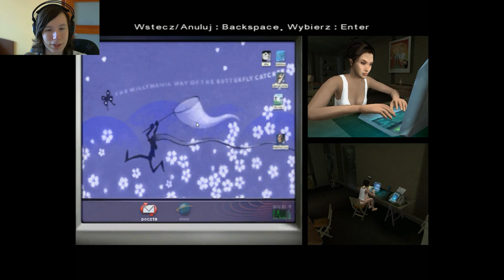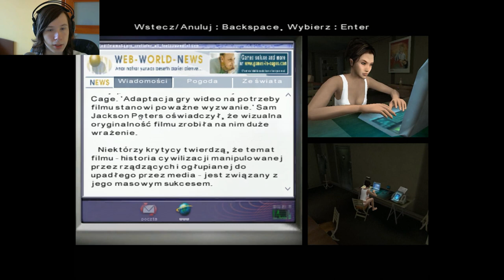GEJE NIE POTRAFIĄ GRAĆ W KARTY! ~~Fahrenheit~~ #8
Ogarnijcie sobie również darmowe gry internetowe!
(nie zapomnijcie potwierdzić maila!)